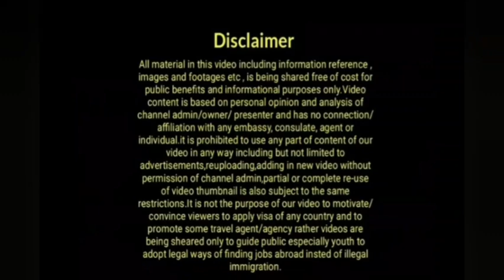Travel Entry Closed For UK Citizens| Strict Sanctions Big Risk|Immigration Uk|Uk Travel News Updates